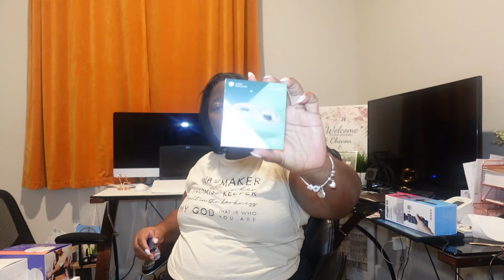WEEKEND VLOG + AMAZON BABY HAUL| BABY NUMBER 2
A chill weekend in our lives. Clean with me and open up some amazon packages. I hope you guys enjoy this video.